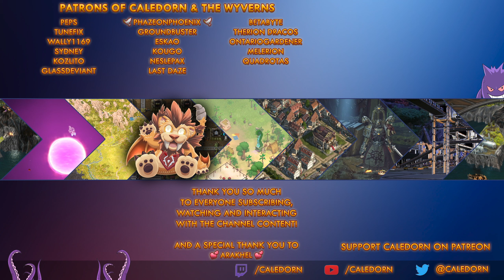Pathfinder WotR - Abandoned Mansion - Dark Moon Rising - Woljif Quest - Lets Play EP94